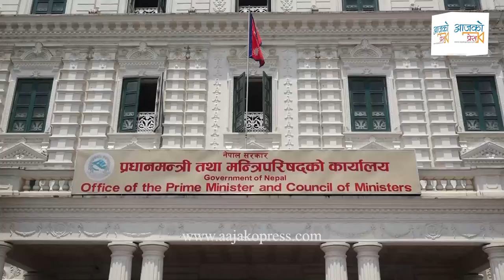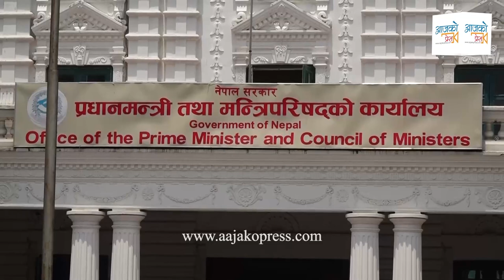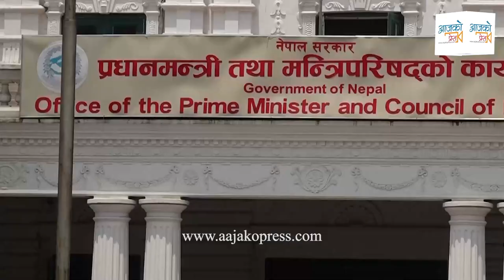रेशम चौधरीसहित १८ जना छुट्दै । अरु कोको छुट्दैछन् ? Resham Chaudhary Chuddai